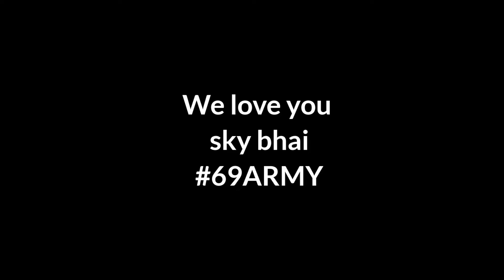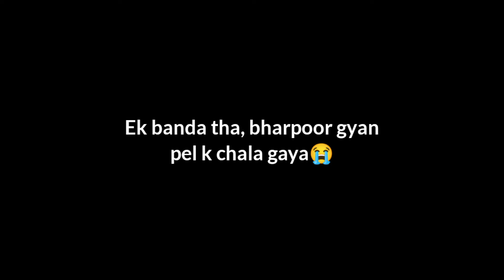Tribute to skylord 😭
RIP SKYLORD!
This is a very unfortunate event.
i'm sorry to hear that a person from our freefore community has died due to a truck accident.

You will always be in our 💓.!